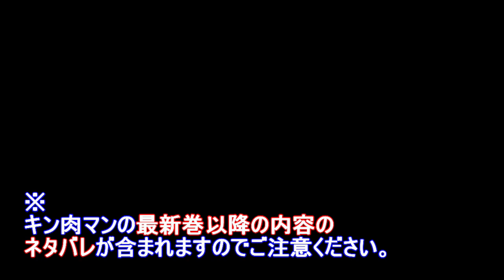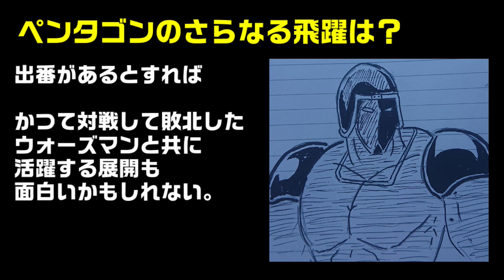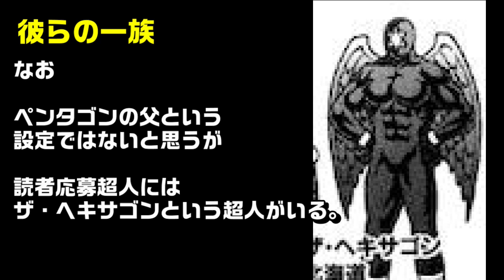【期待を裏切らない2人】四次元殺法コンビは再び結成されるのか？【キン肉マン/考察・予想#898】